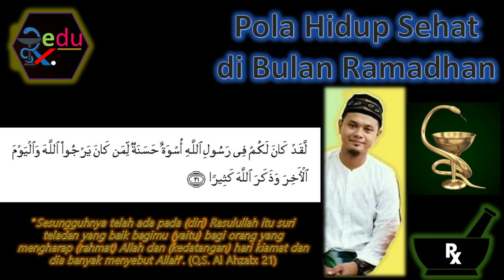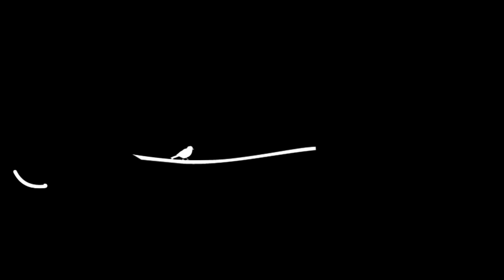PART #1 Pola Hidup Sehat Ketika Berpuasa di Bulan Ramadhan [apt. Hadi Kurniawan, S.Farm., M.Sc.]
Allah berfirman dalam Al Qur’an surat Al A’raf ayat 31:
“Hai anak Adam, kenakan pakaianmu yang indah disetiap memasuki masjid, makan dan minumlah dan janganlah berlebih-lebihan. Sesungguhnya Allah tidak menyukai orang-orang yang belebih-lebihan.”

Hal senada dapat ditemukan di surat Al Baqarah : 168:
“Hai sekalian manusia makan-makanlah yang halal lagi baik dariapa yang terdapat di bumi dan jangan kamu mengikuti langkah-langkah syaitan, karena syaitan musuh yang nyata bagimu.”

Sesungguhnya pangkal penyakit kebanyakan bersumber dari makanan. Maka tak heran bila Rasulullah memberi perhatian besar dalam masalah ini, karena makanan yang sehat akan membuat tubuh sehat.

Dalam Al-Qur'an prinsip makanan sehat adalah tidak berlebih-lebihan. Rasulullah bersabda: “Anak Adam tidak memenuhkan suatu tempat yang lebih jelek dari perutnya. Cukuplah bagi mereka beberapa suap yang dapat memfungsikan tubuhnya. Kalau tidak ditemukan jalan lain, maka (ia dapat mengisi perutnya) dengan sepertiga untuk makanan, sepertiga untuk minuman, dan sepertiganya lagi untuk pernafasan” (HR Ibnu Majah dan Ibnu Hibban).

Lalu prinsip lain yang disebutkan pada dalil lainnya adalah halal dan tayyiban, yang dimaksud dengan halal yakni diketahui atau jelas riwayat makanannya (misalnya bersumber dari mana dan diproses dengan cara seperti apa) selain itu memenuhi standar halal makanan yang banyak disebutkan dalam Al-Qur'an maupun Hadits. Sementara istilah tayyiban disini yakni kualitas kandungan gizi/nutrisi dalam makanan serta tidak menjijikkan.

‘Berapa banyak orang yang berpuasa yang tidak mendapatkan apa-apa dari puasanya melainkan lapar dan dahaga’.

Agar ibadah puasa kita semakin mantap maka kita harus menjaga pola hidup sehat selama Ramadhan.

Definisi KESEHATAN menurut UU Kesehatan 36 tahun 2009 adalah keadaan sehat, baik secara FISIK, MENTAL, SPRITUAL maupun SOSIAL yang memungkinkan setiap orang untuk hidup PRODUKTIF secara SOSIAL dan EKONOMIS.

Bagaimana polahidup sehat ketika berpuasa di Bulan Ramadhan agar sehat jiwa/mental/rohani/spiritual dan sosial serta sehat juga fisik/jasmani???

Selamat menyaksikan...

@PharmEdu Official
Mari berteman, kunjungi dan ikuti:
@Hadi Kurniawan Putri Fatiha MEDISA HAFIRA

Terima Kasih

PharmEdu Official